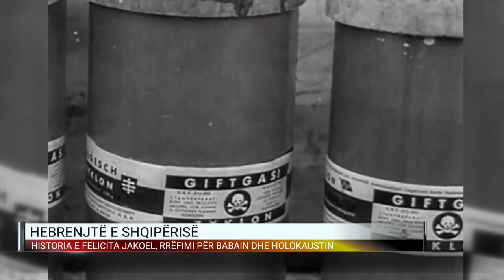Hebrenjtë e Shqipërisë, historia e Felicita Jakoel, rrëfimi për babanë dhe Holokaustin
Felicita Jakoel është një shqiptaro-izraelite që ka lindur në Tiranë. Babai i saj, në moshën 20–vjeçare, u arratis nga gjermanët që mbërritën në Shqipëri së bashku me motrën e tij.
Ata i përkisnin familjeve hebreje që u pozicionuan në Vlorë për t’i shpëtuar Holokausit. Në librin e tij, Josef Jakoel, shkruan për jetën e izraelitëve në Shqipëri.
Felicita në një rrëfim për A2, tregon përjetimet e familjes, historinë e dashurisë të së atit me nënën e saj shqiptare dhe ‘pengun’ e të atit për të pasur një muze historik në qytetin e Vlorës.